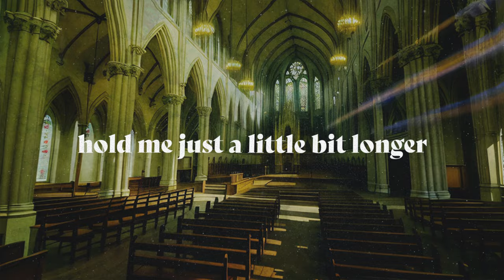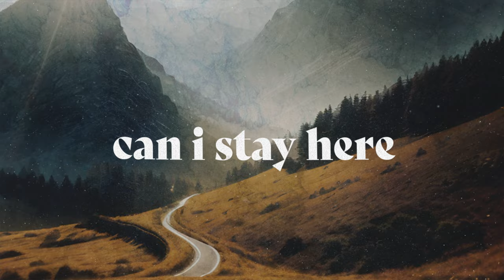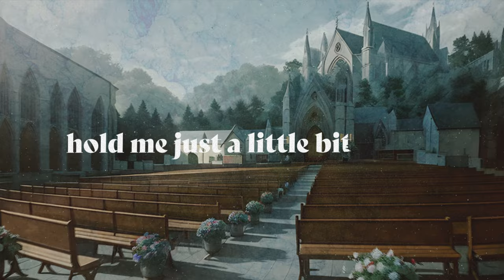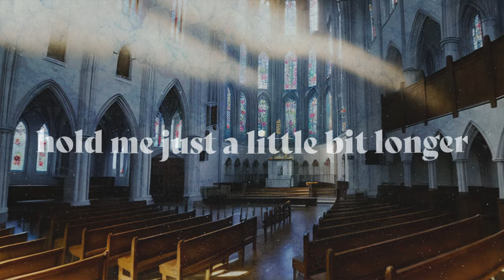Consumed By Fire - A Little Bit Longer (Official Lyric Video)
Official lyric video for "A Little Bit Longer" from the new album 'First Things First' by Consumed By Fire from Red Street Records.